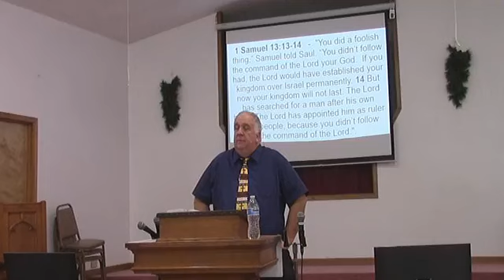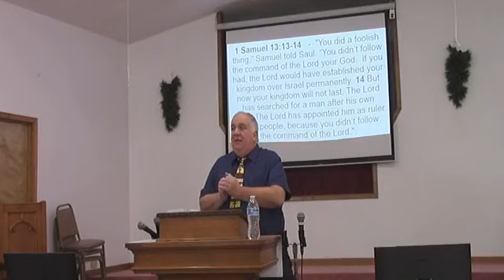Our Relationship With God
FAMILY CHAT
Let's Talk About Relationships
1 Samuel 13:13-14